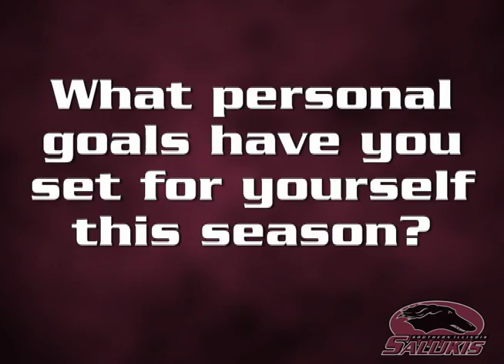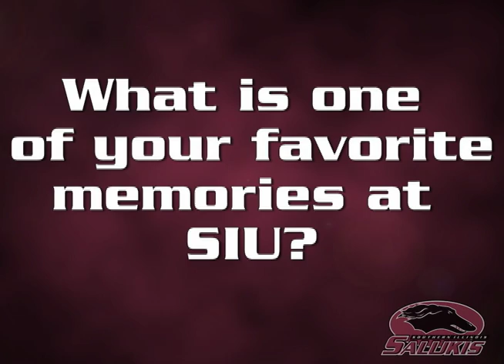Saluki Spotlight on Danielle Glosson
An interview spotlighting Saluki Softball student athlete Danielle Glosson.  I helped shoot the b-roll and I also helped in the editing process.